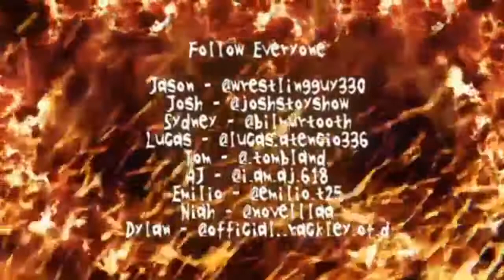MOSHCAST ALBUM REVIEW: Silverstein "A Beautiful Place To Drown"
Welcome to the Loudest Podcast in all of music

Today we’re reviewing "A Beautiful Place To Drown” by Silverstein

Follow the MoshCast on Instagram: @themoshcast

Follow the MoshCast on Twitter: @Mosh_Cast

Follow everyone on the podcast!
Jason-@wrestlingguy330
Josh-@joshstoyshow
Niah-@novelllaa
AJ-@i_am_aj_618
Sydney-@bilmurtooth
Dylan-@dylan_rackley
Tom-@_tombland_
Emilio-@emilio_t25

Go follow Silverstein on Instagram: @silverstein
Go follow Silverstein on Twitter: @silverstein

You Are In For A Mosh!